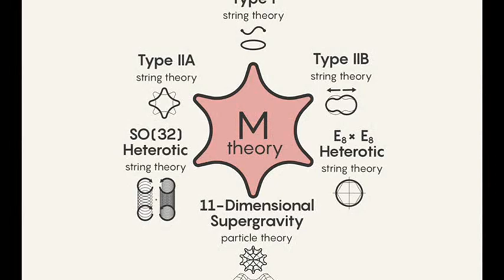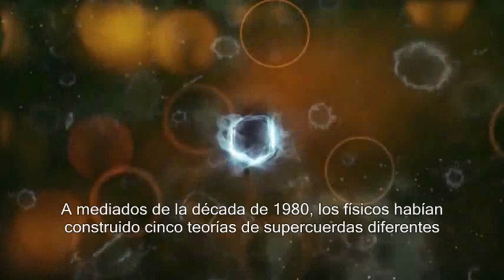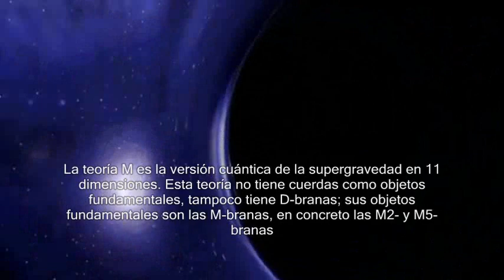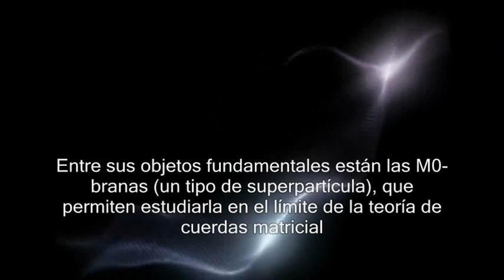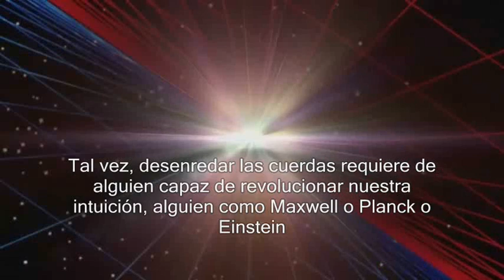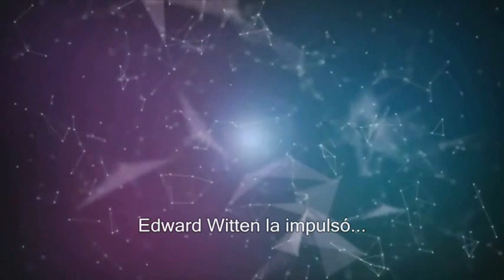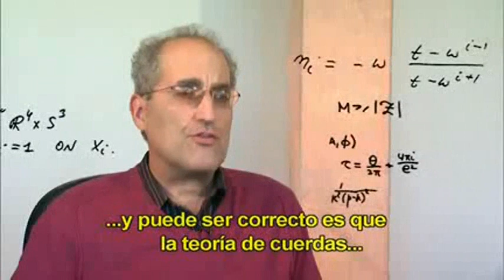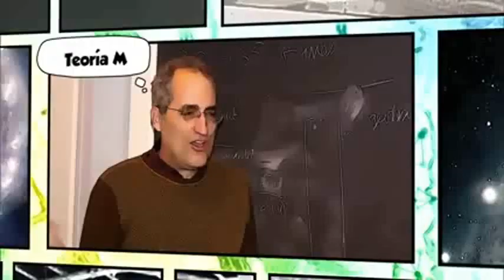WITTEN Y LA TEORIA M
Antes de aparecer la Teoría-M, los especialistas en teoría de cuerdas podían demostrar que, con la elección más sencilla de la componente de Calabi-Yau del espacio, la fuerza gravitatoria casi, aunque no del todo, se fusiona con las otras tres. Los especialistas en teoría de cuerdas descubrieron que el desencaje se podía evitar, entre otros trucos, modelando la forma del espacio de Calabi-Yau elegido, pero ese ajuste fino posterior a los hechos siempre hace que los físicos se sientan incómodos. Dado que actualmente nadie conoce un método para predecir la forma precisa de las dimensiones de Calabi-Yau, parece peligroso basarse en algunas soluciones de problemas, si estas solucionesdependen tan delicadamente de los finos detalles de su forma.

Sin embargo, Witten ha demostrado que la segunda revolución de las supercuerdas proporciona una solución mucho más robusta. En el contexto de la teoría de cuerdas/Teoría-M, nuestros hallazgos cosmológicos son, por ahora, demasiado primitivos para determinar si nuestra ansiada «teoría del todo» realmente hace honor a su nombre y establece su propia versión de las condiciones iniciales, elevándolas así a la categoría de ley física